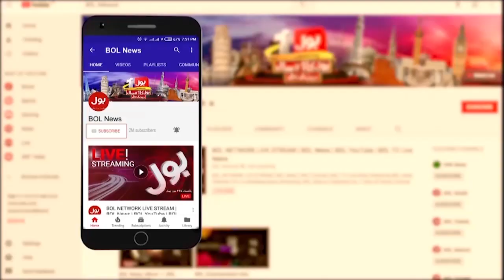Apple iPhone 15 Launched In Pakistan | Price And Features Latest Updates | Breaking News